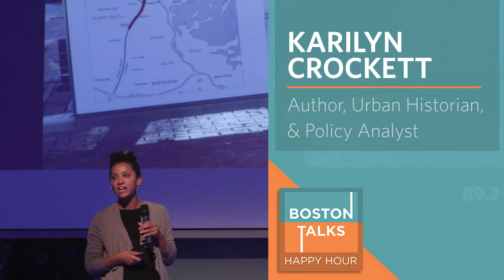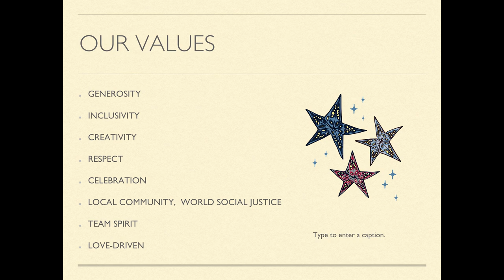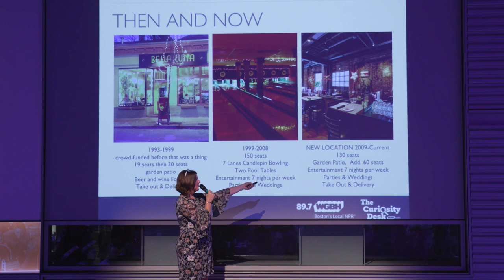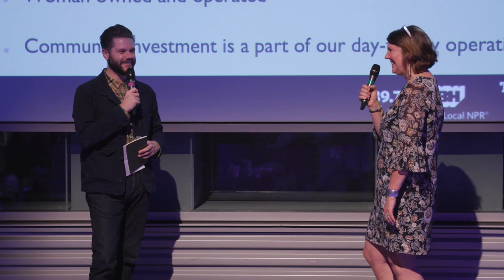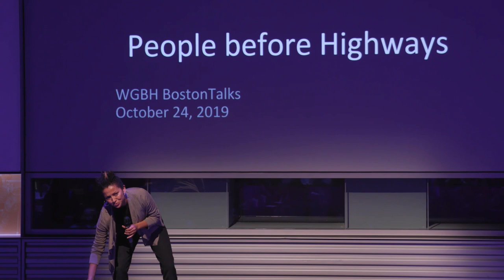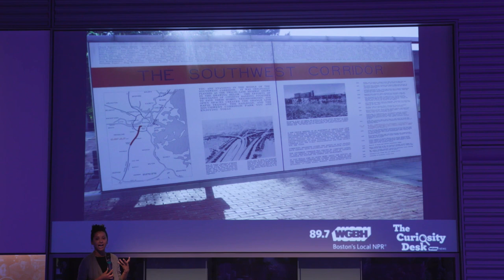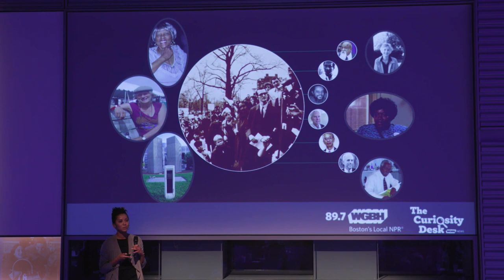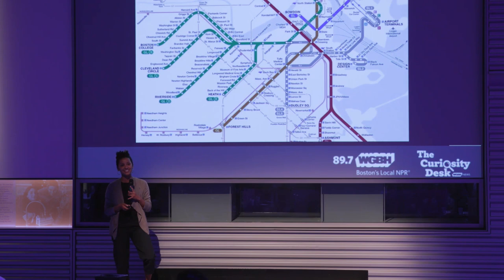BostonTalks: Inside Jamaica Plain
Here is a look at one of Boston’s most beloved, community-based, unique and action-driven neighborhoods, Jamaica Plain. We explore Jamaica Plain through the eyes of the people who help define it.